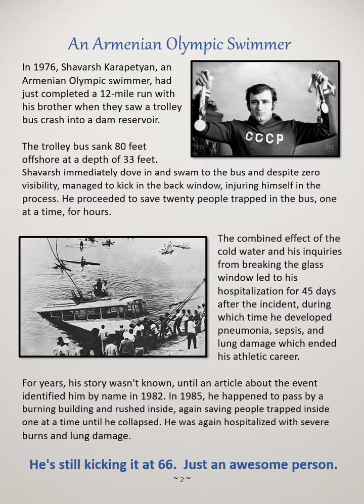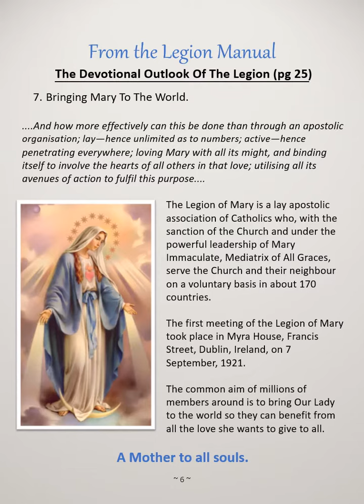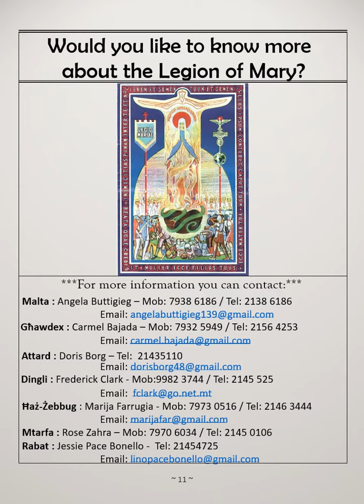Legion of Mary Malta - Newsletter - June 2020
Covid has restricted our way of life for a number of months.  Lets keep up the good with in us and we will be able to pass these strange and difficult times with the help of Our Lady.